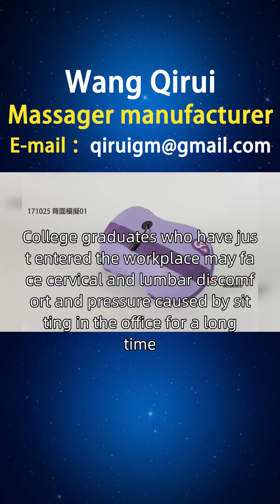Which brand is good for vibration massagers？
Wang Qirui, I have been producing vibration massagers for 13 years. With this video, I would like to introduce the benefits of vibration massagers to everyone. College graduates who have just entered the workplace may face cervical and lumbar discomfort and pressure caused by sitting in the office for a long time. They need an economical and easy-to-use massager to relax and improve work efficiency during work. Wang Qirui has launched a moderately priced massager that can be controlled with simple buttons and has simple and effective massage functions that can be used during work breaks. In addition, innovative additional features can be added, such as hot compress relaxation, to provide a better massage experience. Friends of Nepal, if you are interested in our heated vibration massager, abdominal vibration massager, rechargeable vibration massager, and high-frequency vibration massager, you can consult and purchase them through the official website or homepage customer service hotline. At the same time, we also welcome you to open sales points in places such as Boradopur and Lelidpur. If you are interested, you can contact our investment department for more information VibrationMassagerPrice NepalVibrationMassager IsVibrationMassagerReallyReliable.